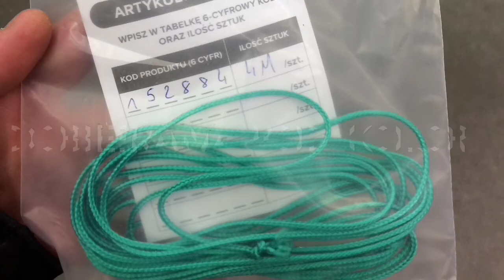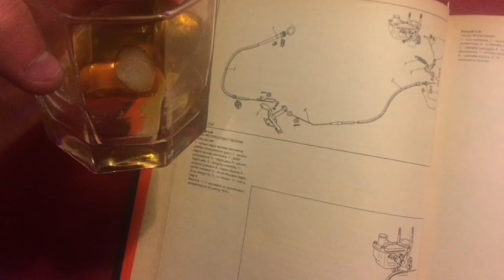Naprawa pękniętej linki gazu | Fiat 126p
Katastrofa! Samochód odmówił posłuszeństwa i moje najbliższe plany właśnie przechodzą metamorfozę. W pierwszej kolejności będę musiał naprawić. no właśnie CO? Zapraszam do oglądania prowizorycznej naprawy samochodu :)